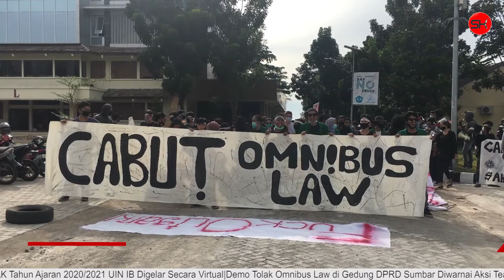Demo Tolak Omnibus Law di Warnai Aksi Teatrikal- SUARAKAMPUSTV